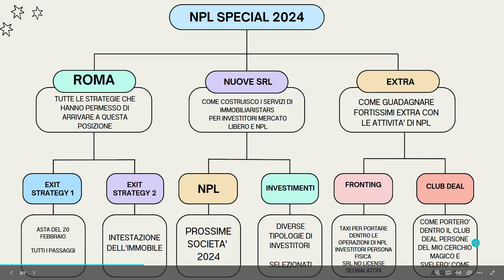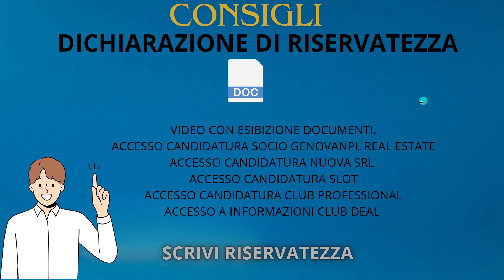Npl immobiliare:Invito al percorso special free 2024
🚀 Unisciti a noi in questo club npl  esclusivo di 12 mesi a costo zero 🚀
🔍 Cosa Scoprirai?
Tutte le strategie che ti permettono di selezionare ,trattare ,finanziare e acquistare una posizione di npl immobiliare 🏢

📈 Plusvalenza da Sogno:
Scopri come abbiamo selezionato ,acquistato una posizione in una delle piu' belle zone di Roma e come stiamo per monetizzarla attraverso la vendita della casa all'asta immobiliare 💰

🗝️ Strategie Vincenti:
Impara direttamente dai migliori nel settore. Nei 12 mesi di lezioni del work group 2024 special conoscerai  le strategie, i metodi e i segreti che hanno reso possibile questa incredibile operazione. 📊

🤝 Perché Partecipare?

Conoscenza Approfondita: Ottieni informazioni dettagliate sulle operazioni NPL e su come possono essere sfruttate per ottenere alti rendimenti.
Esperienze Reali: Ascolta storie di successo direttamente da chi le ha vissute.
Consigli Pratici: Ricevi consigli pratici e applicabili per le tue future operazioni immobiliari.
👥 Per Chi È Questo Webinar?
Questo evento è perfetto per investitori immobiliari, professionisti del settore, consulenti NPL, e chiunque sia interessato a scoprire le potenzialità del mercato NPL.

📌 Non Perderti Questa Opportunità!

💬 Hai domande?
Lascia un commento qui sotto o contattaci direttamente. Saremo felici di rispondere a tutte le tue curiosità!

🌟🏠🎉 Siete pronti a diventare investitori immobiliari di successo? Questo è il vostro primo passo!
🚀📚 Nel nostro percorso online di 12 mesi, esclusivamente per gli iscritti al mio canale YouTube, scoprirete tutti i segreti dell'investimento immobiliare. 🏢
🛎️📢📖 Ogni lezione è una miniera di informazioni, e potrete sempre accedere ai contenuti passati per un ripasso o per approfondire.

🎓💼📚 Scarica Ora i Video Corsi Gratuiti!
 🎁📘 Non perdete l'opportunità di scaricare GRATUITAMENTE il mio Ebook "Stralcio Blueprint" di 170 pagine, un vero e proprio manuale per aspiranti investitori immobiliari.

Corso NPL 6 mesi", strumenti indispensabili per chi vuole fare il salto di qualità nel mondo degli investimenti immobiliari.